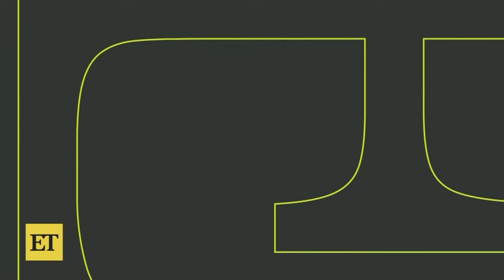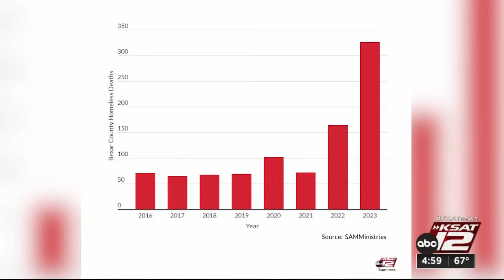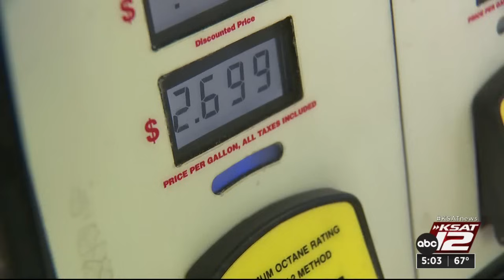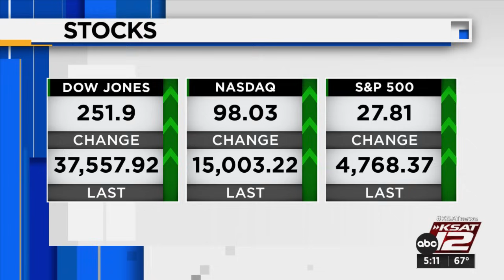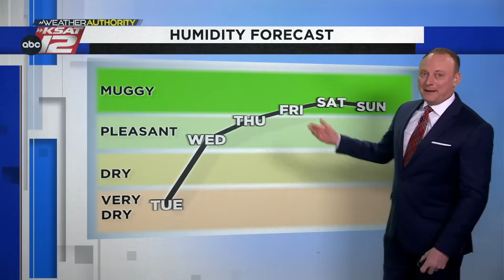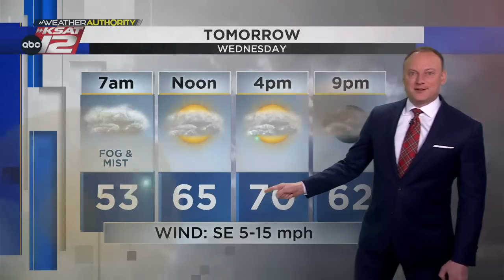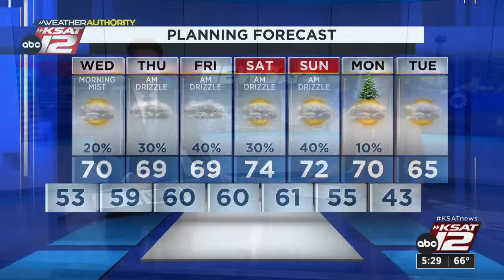KSAT 12 5 O'Clock News : Dec 19, 2023